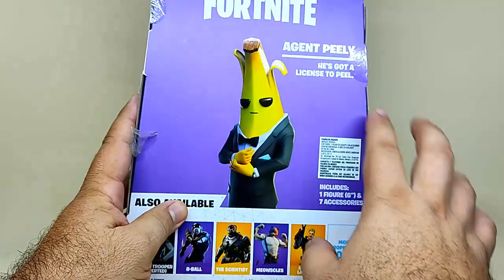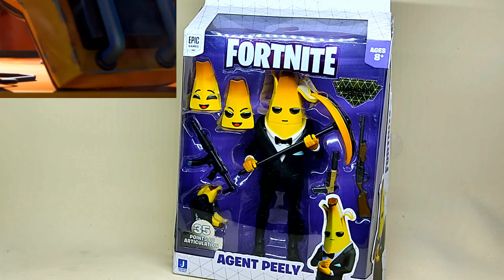Agent Peely Jazwares Fortnite Legendary Series 6 Figure Review sergio guerrero el coleccionista